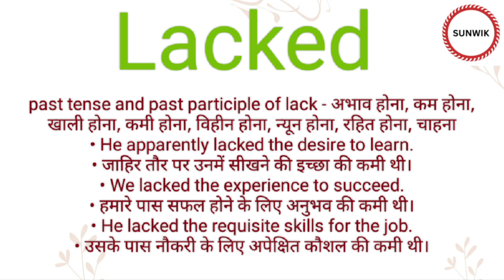Lacked ka hindi meaning l Lacked ka english meaning l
Channel Provide
Hindi dictionary
English dictionary
Hindi Meaning
English Meaning